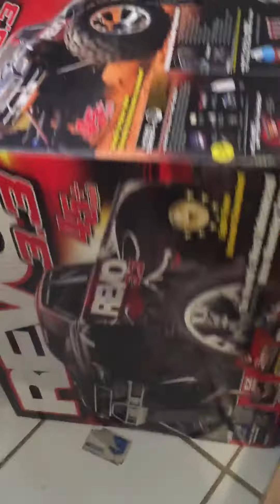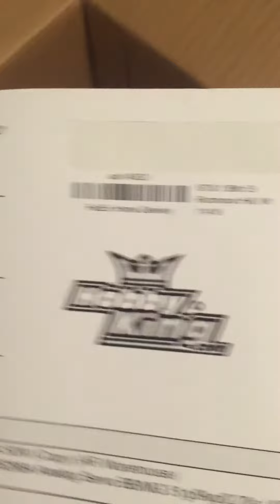Importando, Redirecionando, Reenvio Traxxas, Hpi, Duratrax, Baja, Revo 3.3 JOnnysbazar Jonnys Bazar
Importando, Redirecionando, Reenvio Traxxas, Hpi, Duratrax, Baja, Modelismo JOnnysbazar Jonnys Bazar

Galera, hoje vim falar do que é bom de se vender e brincar!
Automodelismo!
Marcas abaixo sao as que mais sao usadas pelos meus clientes!
Tb vendo as pecas em meu site:
Voce inclusive pode redireciona-las de outros site, como ebay, amazon e hobbyking.com e juntar tudo em um pacote so e aqui juntamos e consolidamos o pacotes pacotes em um só e voce vai pagar 1 envoi e apenas 1 taxa para receita federal do Brasil!
Seja esparto, faca redirecionamento e economize!
Lembrando que voce fazer isso com qualquer Item, pecas de modelismo, roupas, tenis, perfumes, suplementos etc..

Abaixo Link abaixo do meu site!

E coinbase(bitcoins e nao paga impostos)

Como redirecionar?

Informacoes abaixo!

Duvidas? entre em contato conosco!

Muito obrigadooo Dhyogo Azevedo
ADRESS 1: 8730 136TH ST
ADRESS2: BSMT
CITY: RICHMOND HILL
ESTATE: NEW YORK
ZIPCODE: 11418